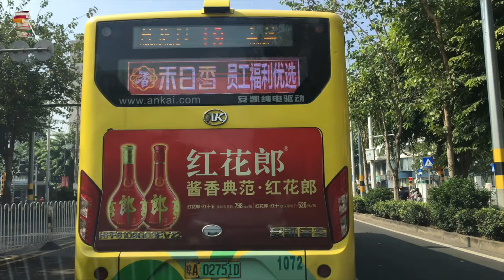日本女明星，抢着下海做女优【传递阅读的乐趣】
日本女明星，抢着下海做女优

在日本，“下海”的风居然吹到了国宝级歌剧团上。

宝冢歌剧团的女演员樱月乃亚，前不久正式跨界AV女优。

樱月乃亚出生于关西地区的富人区，3岁开始学习芭蕾，14岁时以100:3的竞争进入宝塚歌剧团，并成为“花组”的主要演员。

宝冢歌剧团一直是日本音乐歌剧团的天花板，以“清白、正派、美丽”活跃于大众视野。其成员均为未婚女性，家境富裕、专业过硬，表演走的是高端风格，受众也都是上流人群。

此举一出，舆论哗然。但在“下海”拍AV上，日本实在有过太多让人匪夷所思的先例。

今井梦露，被誉为日本的“天才滑雪少女”，14岁就拿到了全日本滑雪锦标赛滑雪板项目的冠军，还参加过北京冬奥会。

这位奥运会运动员同样是一位跨界AV女优，还曾为了拍摄狂砸300万日币整容，从削骨到隆鼻，全方位焕然一新。

难道，对日本女性来说，向下的自由真有这么令人欲罢不能的吸引力吗？

1、AV女优，用年薪在东京买房很轻松

对于岸上的人来说，AV行业最大的吸引力，还是在于丰厚的报酬。

毕竟有钱能使磨推鬼。这些年，主动从高台上走下来的名人还真不少。

日本花样游泳国家队的名将片平茜在退役后就主动加入AV行业，羽毛球运动员佐伯奈奈从业两年半拍摄的AV超过200部，曾跟福原爱对战过的猫田莉久，还拍摄过跟乒乓球相关的题材。

上文提到过的天才滑雪少女今井梦露，出生于日本的滑雪世家，父亲是举国闻名的滑雪教练。今井梦露在12岁成为史上最年轻的职业单板滑雪手，18岁代表日本出战意大利都灵冬奥会。

由于职业压力过大，梦露两度意外摔倒，铩羽而归，遭到了日本民众的谩骂。整个社会将矛头对准自己，这让18岁的少女难以承受，于是她频繁找牛郎，在纸醉金迷的生活里逃避现实。

钱在牛郎店花光后，她只好去做应召女郎还债，结果被周刊杂志曝光，自己的大尺度照片登上日本各大报的首版。

“人生反正已经烂到谷底了，索性就豁出去吧，反正有钱就够了！”2017年，今井梦露决定下海拍AV，靠着两部影片赚到了2000万日元。

这笔巨款，对于大部分日本职场女性，都是可望不可及的。据日本媒体Zenbird报道，日本2022年贫困率为15.4%。女性在职场上往往只能获得男性薪资的60%，许多人的收入甚至都难以满足日常开销。

因此，不难想象AV行业甚至吸引了很多明星，因为女优的名气越大，能为影片带来更多热度和流量也就越多，相应的片酬也就越高。

日本国民偶像女团AKB48成员成濑理沙、高松惠理、米泽瑠美都相继下海拍摄AV。明明已经成功出道，在更“体面”的赛道上成为明星、做出成绩，却甘愿下海。

前AV女优Mihiro表示，她可以用年薪在寸土寸金的涩谷购买住处。从女团进军AV的三上悠亚在综艺中说，她用第一部AV的片酬，就能在东京买一套两室一厅。业内人士更透露，顶级AV女优的年收入可达一亿日元。

社会学家凯瑟琳·哈基姆提出“情色资本”概念，认为年轻女性的美貌和地位、财富、知识一样是可以被用作交换的资本。因此，拥护这一观点的人们认为，AV女优用性资源换取金钱的过程，体现了女性的主体性。

有女优在接受采访时甚至说：“人们对色情明星的偏见越来越少，一些日本女人视我们为名人，甚至崇拜我们。”

情色资本交换财富，财富也能提升社会地位势能。这种“尊重”，在AV拍摄现场也似乎可见。

女优埃琳娜表示工作人员对她都很尊重，还准备了她最喜欢的食物。“当我在拍摄电影时，他们准备了一卡车的衣服和十多双鞋，太令人震惊了!”

在女优深田咏美的vlog里，工作人员贴心地为她在休息室里放了很多零食和饮料，衣物和洗护用品摆放整齐，她的拖鞋还被贴心地扣上专属名牌。

一些日本男网友看到后，直呼“羡慕”，认为失业的自己还没法参演AV，没有交换这种资本的机会。

看上去，成为AV女优是一条人生捷径，但真如他们所说，能够调用情色资本的女孩们，是幸运而自由的吗？

2、向下的骗局，把女孩们变为商品的合谋

“拍AV很赚”，是一场权力、资本乃至全社会诱惑女孩们向下的合谋。

因为事实，并不是如此。

AV女优吉泽彰在退休前的采访中提到，绝大多数女演员的每部片酬在3万- 5万之间。当然，越出名的女演员的片酬越高。

但哪怕是作为头部演员的中泽美由纪，每个月也只能拿到12-15万日元，换成人民币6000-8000元，相当于日本一名护工的薪资水平。

在深田咏美的vlog里，一天拍摄14个小时3场戏是常态。早上8点就要坐车前往片场，签署摄影承诺书、阅读和背诵剧本、拍摄封面照、宣传照、对手戏，直到深夜10点才能下班。拍完最后一场，深田咏美疲惫地躺在床上，甚至没有力气讲话了。

行业对于AV女优的要求非常严苛。深田咏美是现役粉丝数量最多的女优，然而她2017年出道时，由于销量过低被公司劝退。于是深田咏美只身赴韩国整容，从脸到身材大动干戈地一番改造，随后一炮而红，被粉丝称作“最强人造人”。

不仅是整体的外貌形象，行业要求甚至精细到毛发。据台湾AV研究员、《玩NO.1》撰稿人称，AV女优必须接受脱毛，包括腋窝、手臂和腿部，女优们的手指上，都不可以有毛发。如此严格的要求背后，来源于AV的观众的偏好——他们希望看到干净光滑的特写镜头。

“如果男人看到女优手指和手臂上的毛发，他们可能会感到厌烦。”

然而，大面积的脱毛手术存在一定风险。不止一位女优爆出，因脱毛手术失误受到身体伤害。AV女优Riri Hosho前往一家日本YouTube网红经营的诊所进行激光脱毛手术，结果被全身烧伤。在她晒出的照片里，腹部、下背部和臀部布满了几十个红褐色的伤痕。

在片场，女优们的人身安全也不总能受到保障。铃木凉美在其所著书目里爆料，有人点燃了喷在自己后背的杀虫剂，留下了一大片烧伤的疤痕。她还曾被烛火呛到缺氧窒息。

如果片子卖得不好，女优的待遇也会随之下降，不仅片酬更低，还要出演被强迫、“多人运动”等更过分的情景。

21岁便出演AV的铃木凉美说：“在很长一段时间里，性对我来说既不是生育行为，也不是爱的行为，而是用来出售的商品。”

更为重要的是，商品的标价权，不受女孩们掌控。因此，每一次的出售，都是对自身主体性的让渡。

在上野千鹤子与铃木凉美共著的《始于极限》一书中，上野千鹤子明确表示对“情色资本”持批判态度。她认为情色资本与经济、文化不同的是，它无法通过努力获取，也无法积累，只会随着年龄的增长而减少。

“在资本的所有者对资本没有控制权的状态下，称其为‘资本’，显然是错误的”。

当一个社会的多方声音都在告诉女孩，能够通过出卖情色资本获得自由，那它就是一场合谋的骗局。

3、AV的大门，从来都不能自由出入

既然AV女优仅仅作为一类职业，那么受到伤害后，女孩们能否选择自行退出呢？

答案是，不能。对于日本AV女优们来说，向下的大门永远敞开，可一旦踏入便难以回头。

BBC曾拍摄过《日本未成年色情交易》纪录片，片中记录了在日本街道，经常有很多星探搭讪过路的年轻女生，说看中她们的潜力，想把她们捧成明星，并拿高额的报酬来引诱她们。

在日本，经纪团队和拍摄团队分属不同公司，AV女优是经纪公司的派遣工。正因为这样的行业机制，经纪公司在招募女优、签订合同的时候往往有所隐瞒。很多女孩们在进入片场前，都以为自己将从事“模特”“歌手”等工作。

小崎幸子24岁时在东京街头遇到了一位星探，对方称自己在寻找签约模特，觉得幸子很合适。幸子兴奋地以为自己拿到了成名的入场券，很快就跟经纪公司签了合同。

等到了演出现场，她才发现，自己的工作竟然是AV女优。“我不愿意脱掉我的衣服，于是不停地哭泣”。但现场有20个男人把她团团围住，他们不停地劝说她，拍摄完这部影片，一定能一举成名。

幸子说：“我看不到脱困的办法，没有一个女人被这样包围的时候，敢于说‘不’”。

另一位AV女优星野说，自己同样是被经纪公司推到AV拍摄现场的。她出生于日本新潟县，2004年因入围杂志小姐大赛决赛进入演艺圈，随后被公司介绍给一位“A先生”。

A先生当时在奢华的涩谷区Mark City综合大楼内的一家所谓的投资公司工作。星野听说A先生的公司投资了著名的唱片公司、出版公司和电视节目。后来她才知道：“这就是他们让女孩们信任他们的方式。”

星野的合同中只字未提AV有关的内容，公司也没有提供合同副本，他们说把它弄丢了。A先生告诉她，公司的其他员工都在疯狂工作，来帮助星野实现她的明星梦，所以星野应该付出她的所有。

被不断洗脑的星野，最终患上精神障碍。她有厌食症，而且经常沮丧，害怕见到人，不敢谈恋爱，也不敢再接受性。“他们通过我的工作赚钱，却把我当作物品对待。”

合同中设立的违约机制，让女孩们即使意识到被骗，也不敢轻易离开。前人气AV女优香西咲，也是被星探打着“捧成日本当红女星”的幌子哄骗，并当场签约。最后她囿于巨额赔偿，被迫辍学，5年拍了50部AV。